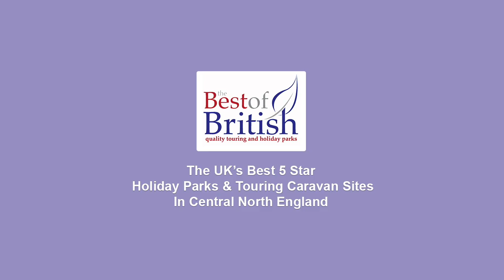Best of British Holiday Parks - Central North England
Best of British parks boast 5 star facilities and are located at key locations throughout the UK. Enjoy a camping, glamping, touring or caravan holiday home break in the central north of England.